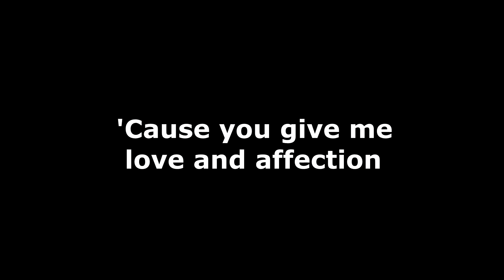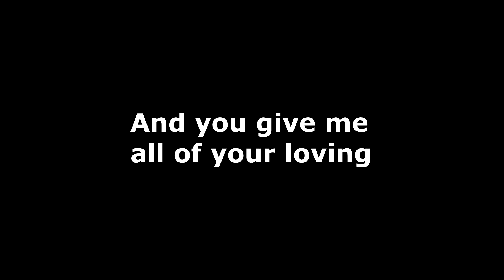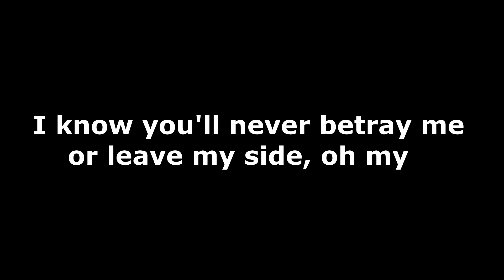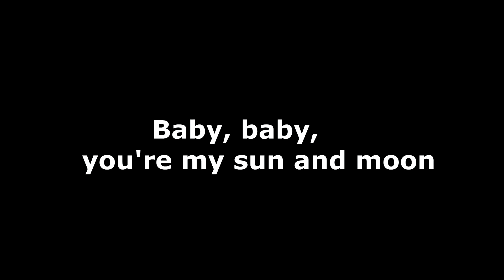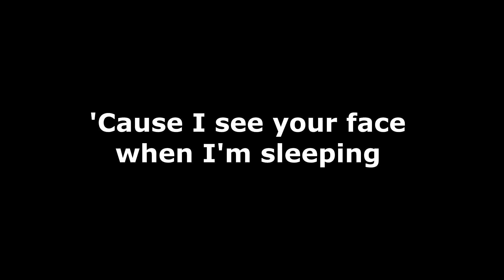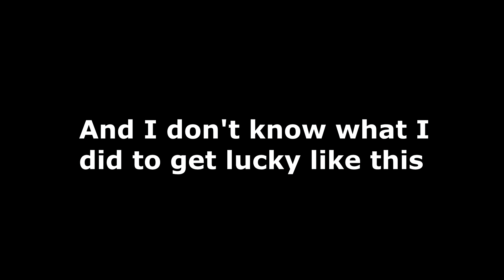Sun And Moon (Karaoke)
Sun and Moon by Anees (karaoke)

Song Lyrics:

Yeah, yeah

[Verse 1]
I'm trynna stay by your side til the day I die

[Chorus]
(Girl, you make the flowers bloom)
Girl, you make the stars collide
(Don't you know you make the stars collide?)

[Verse 2]
My sweetest words are mere birds in your perfect sky, oh my

[Chorus]
(Well don't you know you make the stars collide?)

Lyric video for Sun and Moon by Anees on Dan Music